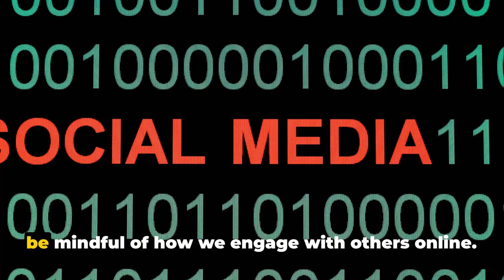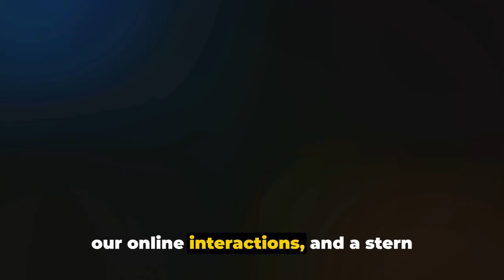Cyber Libel: Kiko Pangilinan vs YouTuber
In this video, we delve into the intriguing cyber libel case filed by Kiko Pangilinan against a YouTuber and Google. Join us as we analyze this hot topic based on recent events, shedding light on the legal implications and potential outcomes. Remember, the information discussed is based on current events and may evolve as facts emerge.

OUTLINE:

00:00:00 The False Depiction
00:00:20 Taking Decisive Action
00:00:43 Holding Platforms Accountable
00:01:03 The Support of the Liberal Party
00:01:21 The Impact of Online Defamation
00:01:49 A Call to Responsible Online Engagement